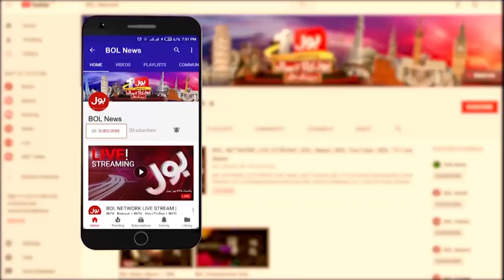Pervaiz Elahi Aggressive Statement | Shehbaz Sharif Exposed | Breaking News